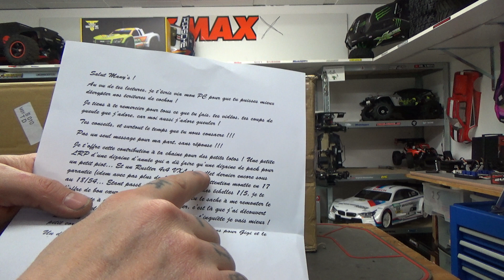KDO DE TONTON HUGES !!! TRAXXAS RUSLTER 4x4